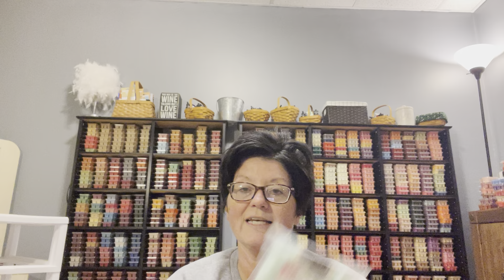Wax Collection Video # 28 - RoseGirls + New Wax Room 💥 🎉